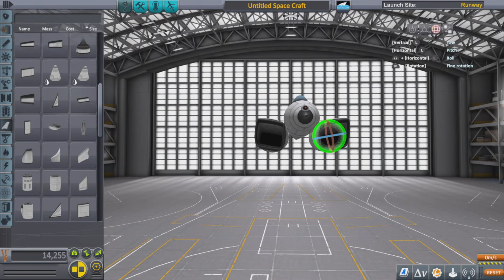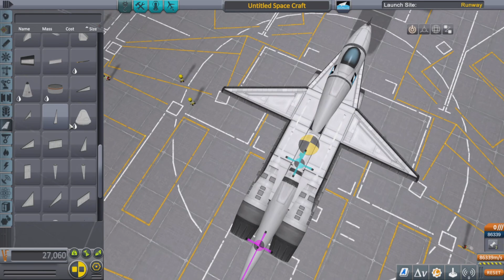Making The Su-35 | Kerbal Space Program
In this video i madee the Su-35 fighter jet in Kerbal Space Program.